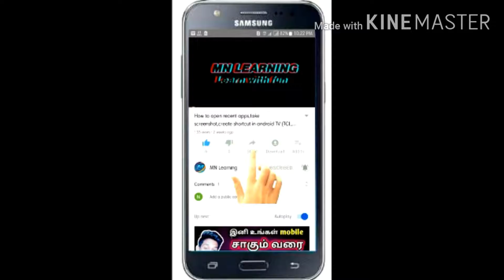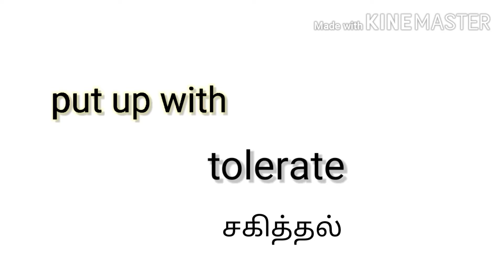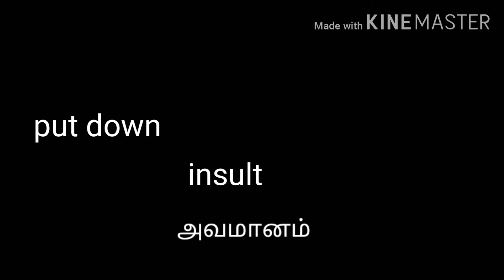Phrasal verb Put - in tamil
phrasal verb with put
tinkle books